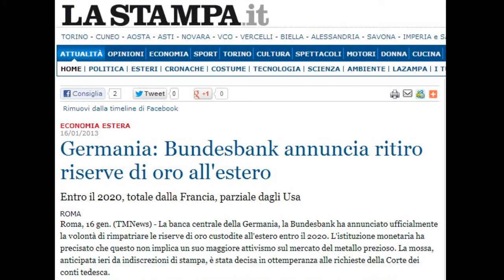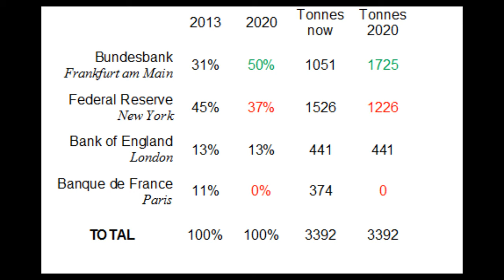La Germania rimpatria parte del proprio oro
La recente decisione della Bundesbank di rimpatriare parte delle riserve auree può essere di esempio per gli investitori privati che vogliono comprare oro. Ecco le tre lezioni fondamentali per comprare e possedere oro in modo che serva davvero.